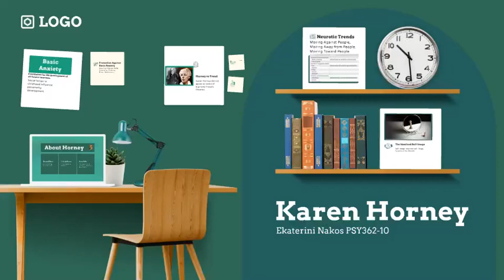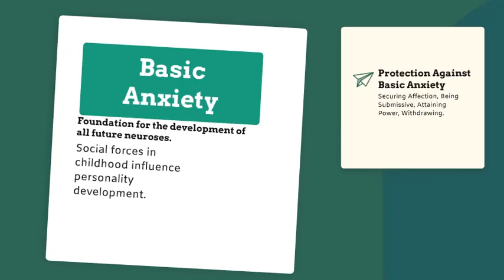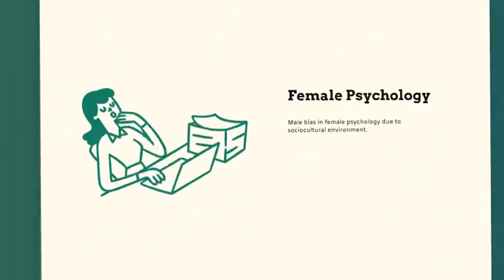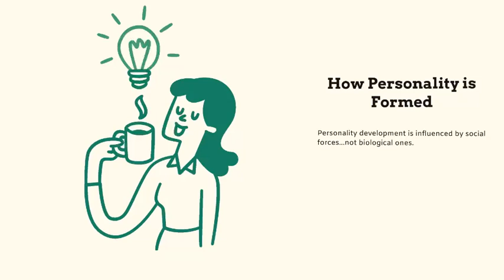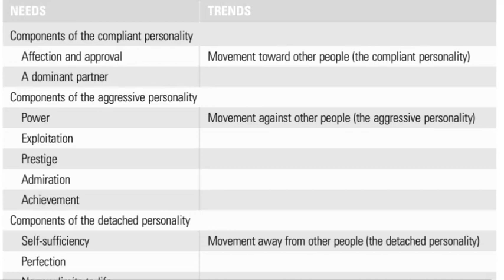karen horney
Karen Horney WCU PSY362-10